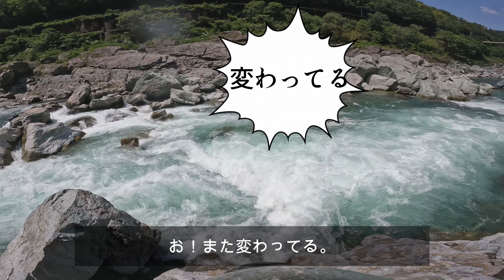変化した瀬の説明＆初漕ぎ豆 ...【徳島県・吉野川・大滝〜阿波川口】20230521 下名水位1.94m カヤック小歩危の動画です。リバーカヤック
楽曲
ED
CV
[ずんだもん、四国めたんの音源利用ガイドライン]